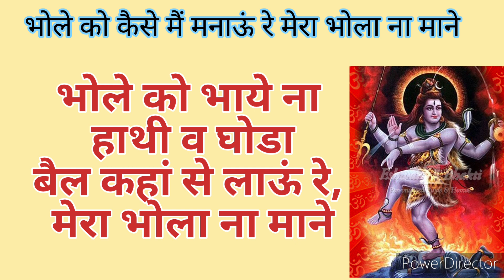भोले को कैसे मैं मनाऊं रे मेरा भोला ना माने